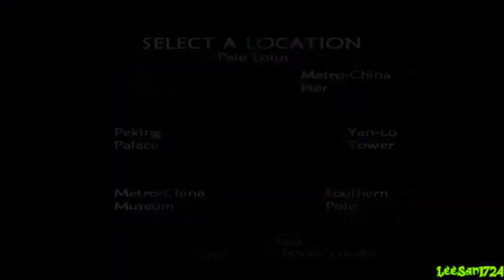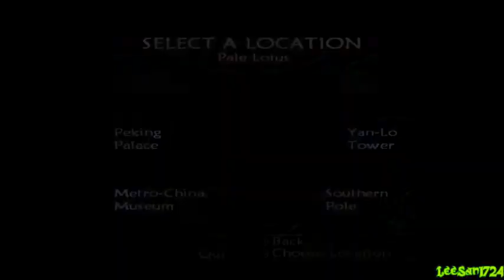Tao Feng Fist of the Lotus-Iron Monk Playthrough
Pale Lotus Quest Mode